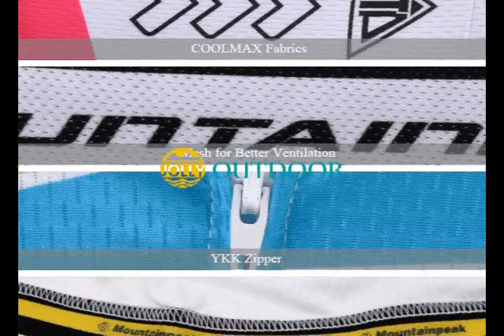Breathable Cycling Suit & Clothes For Women Breathable High-wicking Polyester + FREE SHIPPING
Breathable Cycling SuitBike Clothes For Women Breathable High-wicking Polyester + FREE SHIPPING